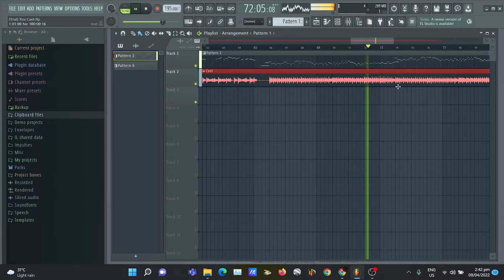testing bluue's chromatic scale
yeah i got a hold of bluue's chromatic scale